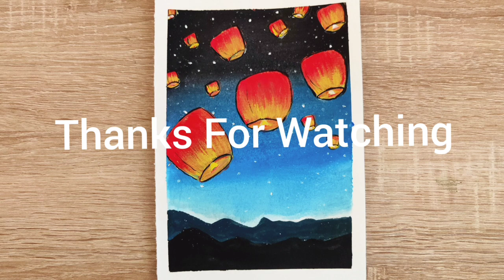How to Paint Sky Lantern | Acrylic painting for beginners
Hello Everybody! This video shows you How to Paint sky lantern.
Acrylic painting of a beautiful Night Lights  step by step easy for beginners.

Materials used:
Black
CobaltBlue
Blue
Titanium White
Red
Yellow

Brush:
liner brush 0

Camel fabric acrylic colors:-

Canvas texture sheet:

Masking Tape:

Camlin Flat synthetic brushes-

Camlin Round synthetic brushes-